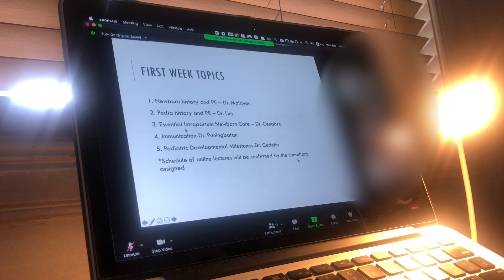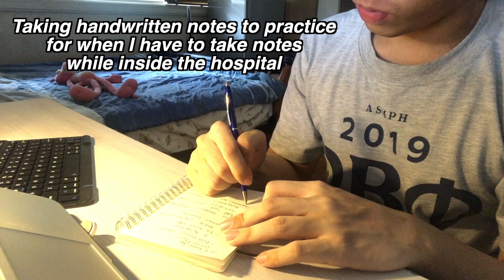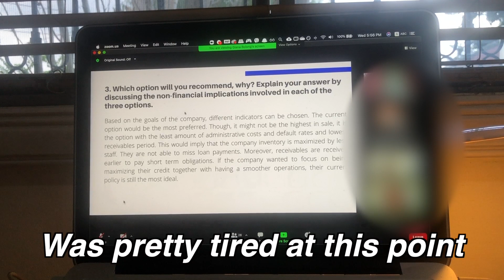👨🏻‍⚕️ First Week of Clerkship | Study with Me + Tips | Med Student Vlog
It's my first week of clerkship and, in this video, I'll show you what it's like to be an online clerk. It's not ideal, but I show you how I'm maximizing my learning while waiting for my face-to-face rotations.

WHO AM I:
I'm Luis, a medical student at the Ateneo School of Medicine and Public Health in the Philippines pursuing my MD and MBA degrees. I make Youtube videos to help students perform better in school as well as inspire those who want to pursue a career in medicine.